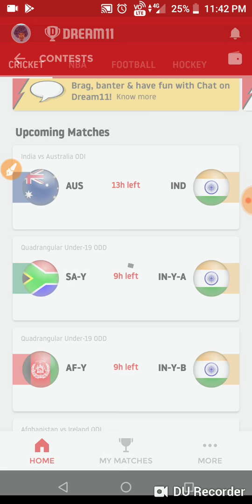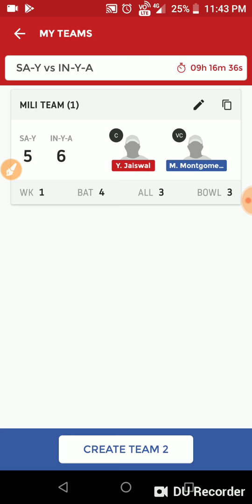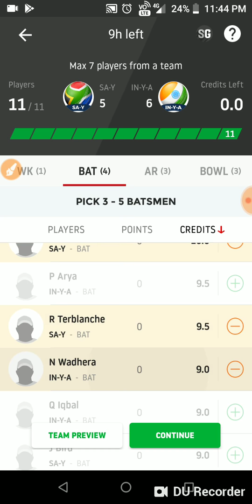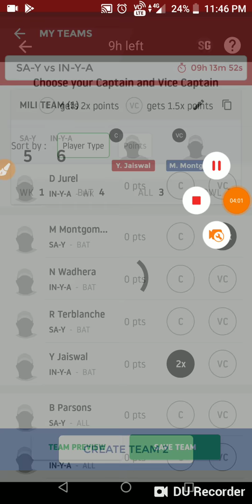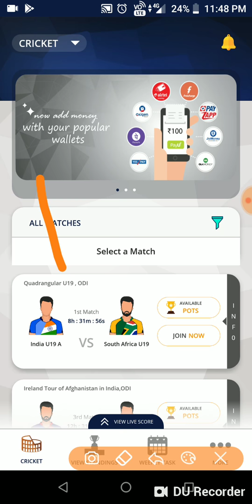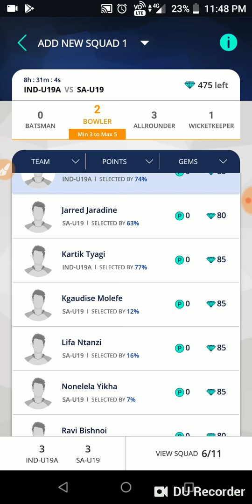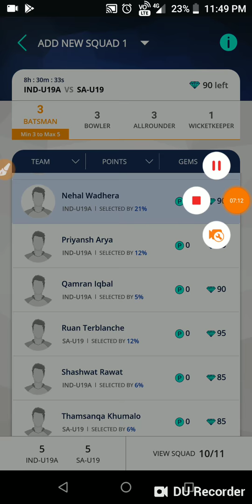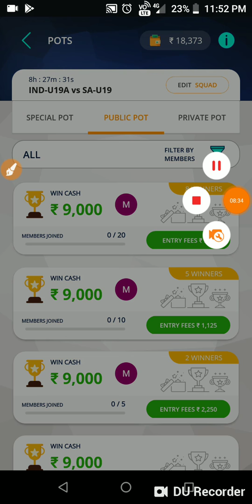SA -Y Vs IN -Y-A Under-19 Dream11 Team and Playerzpot team and prediction/